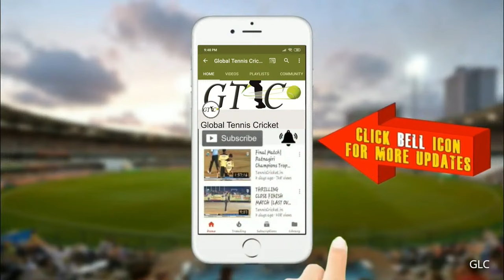Gangaroad Vs Santosh Talpade Aasangaon B Match At धर्मवीर चषक - २०२४ | शहापूर